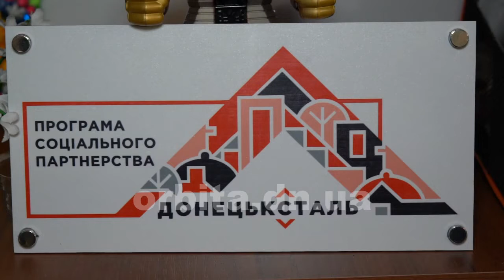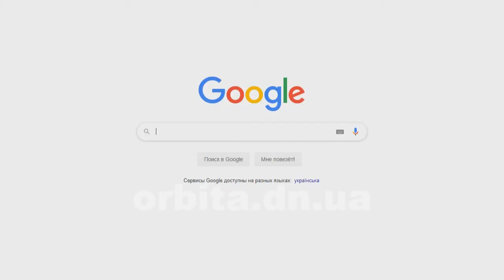Триває прийом заявок для участі у проекті соціальних ініціатив «Моє місто»